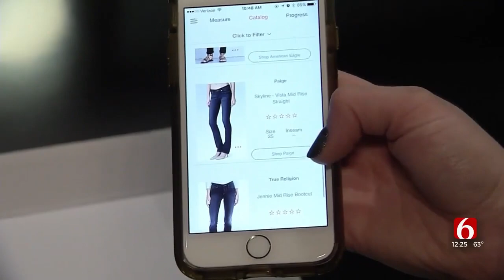News on 6 - Tulsa BBB and Holiday Shopping!